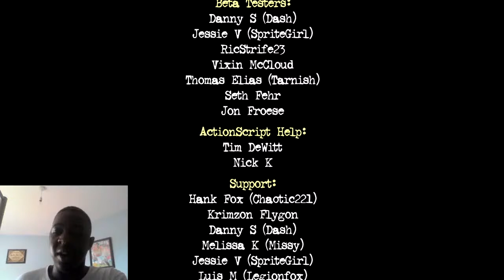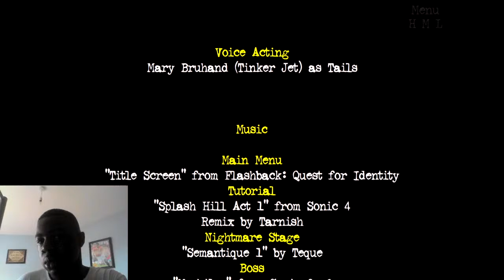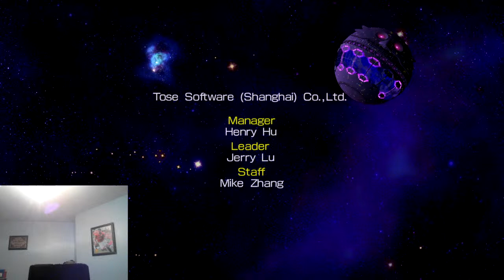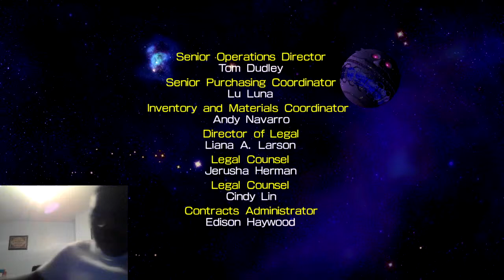Double Trouble - Halloween Stream 2020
Halloween has come once again, so it's time to stream some games! Starting off with the Sonic flash game series Tails' Nightmare, we then finish off with a playthrough of Sonic 4 with a Sonic.EXE mod! And as long as my PC can handle it, that's how it'll be going. So sit back and have fun.